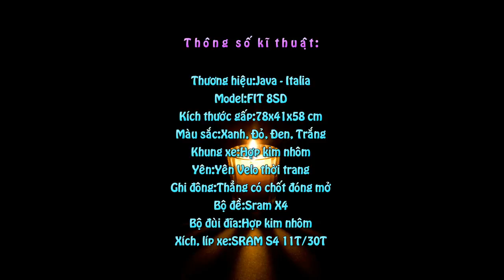Xe Đạp Gấp Java Fit 8SD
Bạn đang có nhu cầu đạp xe đi dạo phố, đi du lịch cùng với bạn bè, người thân vào những ngày nghỉ. Bạn đang cần tìm mua một chiếc xe đạp cao cấp, sành điệu mà chưa biết lựa chọn sản phẩm nào? Papilo xin giới thiệu đến bạn một mẫu xe có kiểu dáng bắt mắt, sang trọng, sành điệu đảm bảo mê ngay từ ánh nhìn đầu tiên. Vâng chiếc xe tuyệt vời đó chính là Xe đạp gấp Java Fit 8SD.

Toàn bộ khung xe đều được làm bằng hợp kim nhôm không chỉ làm giảm trọng lượng của xe (11,2kg)  mà còn vô cùng chắc chắn và an toàn khi sử dụng.

Khi gấp gọn các bạn dễ dàng mang theo khi đi chơi hay đi du lịch, thậm chí để em nó ở trên kệ sách vẫn vô tư thoải mái.

Xe đạp gấp Java Fit 8SD được trang bị bộ chuyển tốc  SRAM X4 của Mỹ, bộ chuyển tốc SRAM X4 được lắp với trục xe và bộ cần gạt có mặt đồng hồ hiển thị số từ 1-8. Khi bạn chuyển tốc bạn chỉ cần gạt cần sang phải và dồn số làm ngược lại.

Đây là mẫu xe có bộ chuyển tốc cao hơn so với các dòng xe khác tương tự với 8 chế độ chuyển tốc. Với bộ chuyển tốc này giúp hỗ trợ người đạp tiết kiệm rất nhiều sức đạp trên mọi địa hình.